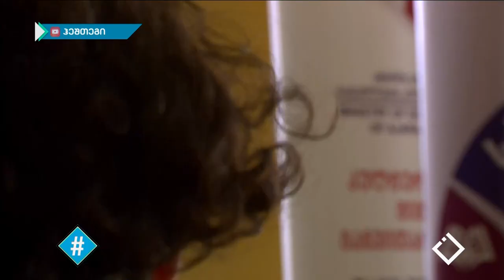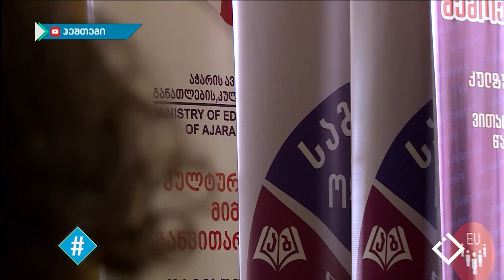რატომ შეაჩერეს გაცვლითი პროგრამა - ევრო ოდისეა? / ნინო ბერაძე / ჰეშთეგი / Hashtag